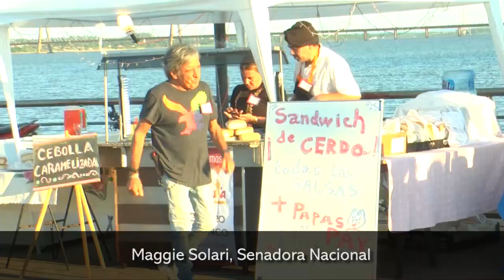Manduá kermesse en honor a Andresito Guacurarí